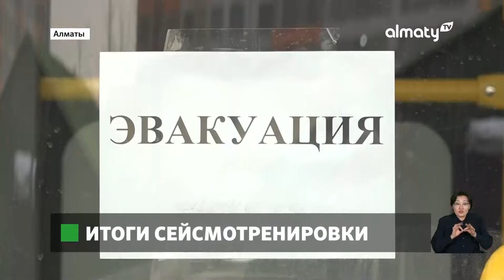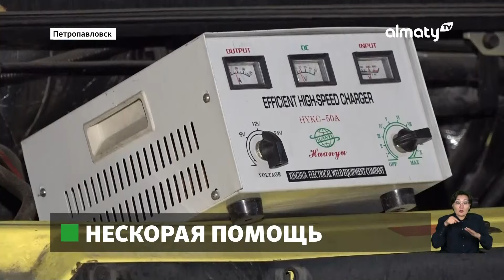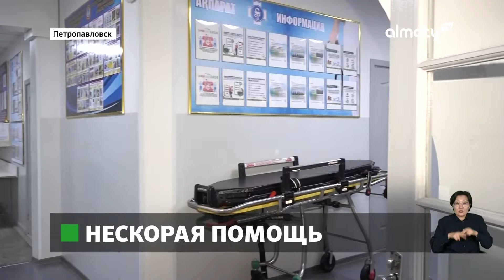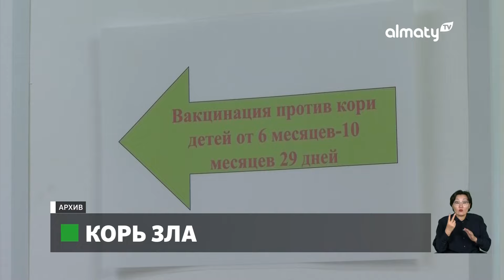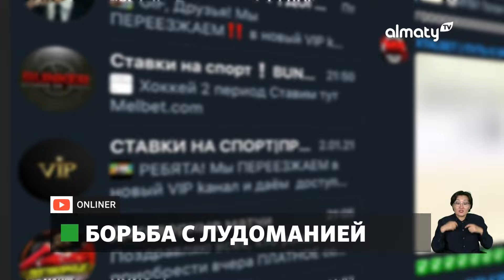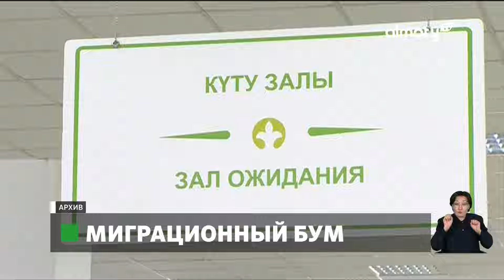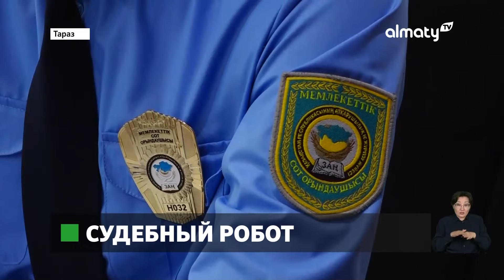Горожане стали чаще жаловаться на предпринимателей: Событие дня 26 января в итоговом выпуске